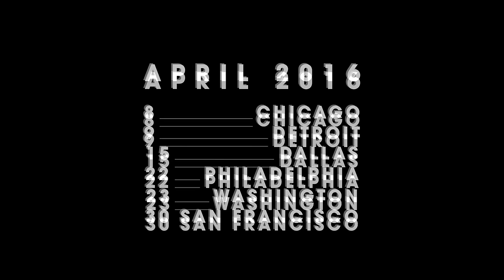PARDON MY FRENCH TOUR (TRAILER)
Montreal Recap Video - August 2015 - Directed by Chivteam

Pardon My French Tour - April 2016
8 Apr - Chicago / Aragon Ballroom
9 Apr - Detroit / Masonic Temple Theatre
15 Apr - Dallas / South Side Ballroom
22 Apr - Philadelphia / The Fillmore
23 Apr - Washington DC / Echostage
30 Apr - San Francisco / Bill Graham Civic Auditorium